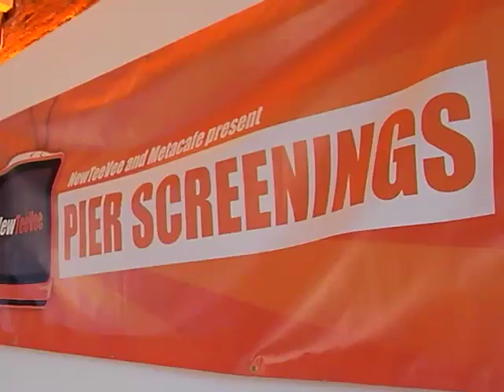NewTeeVee Pier Screenings NYC setup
Before the event started and the sun set and my video camera mysteriously disappeared, I walked around the venue.